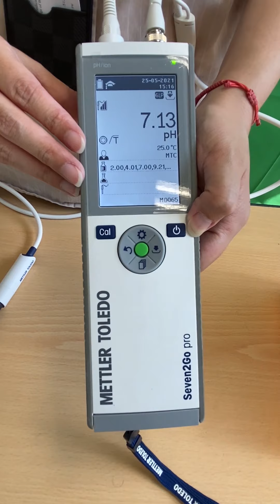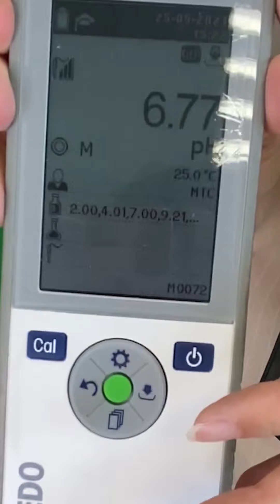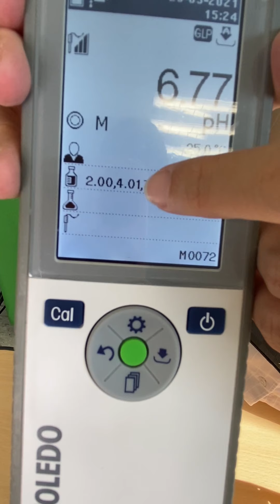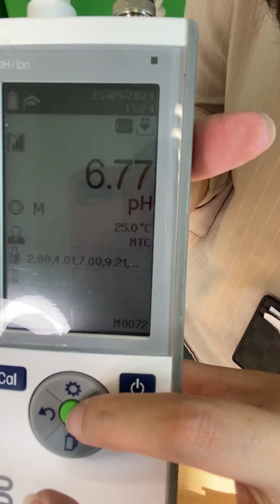梅特勒 托利多 手持攜帶型 pH 計 S8 安裝和使用教學 Part1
攜帶式 pH計